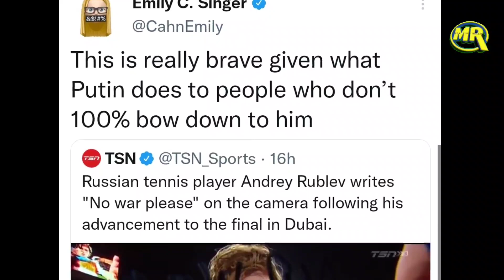Russian Tennis Player Andrey Rublev Special Message Viral| रूसी खिलाड़ी ने कैमरे पर लिखा स्पेशल मैसेज